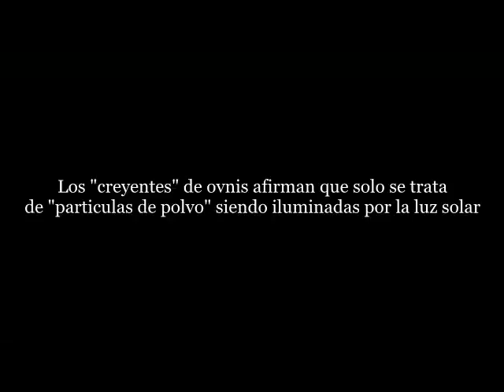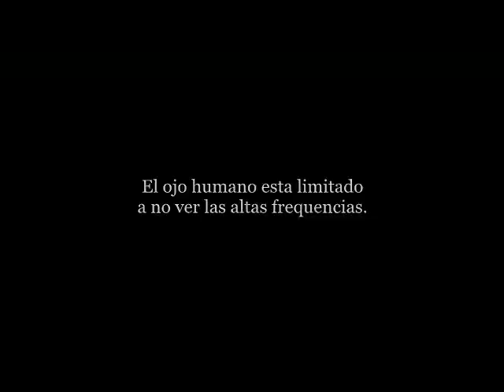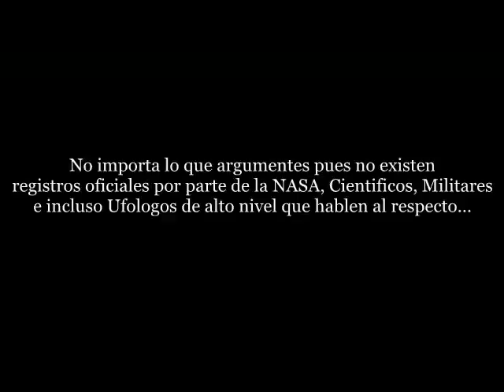OVNIS-Ellos viven en cielo y los cuentas por millones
El ojo Humano esta limitado a no ver las altas frequencias